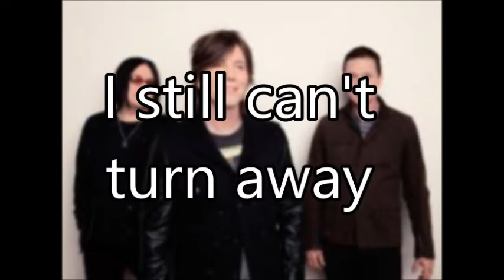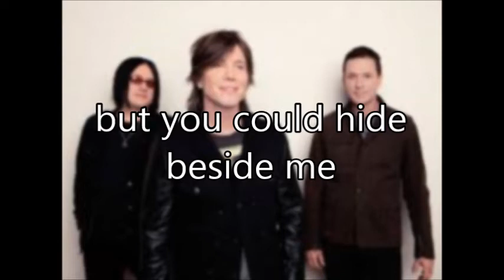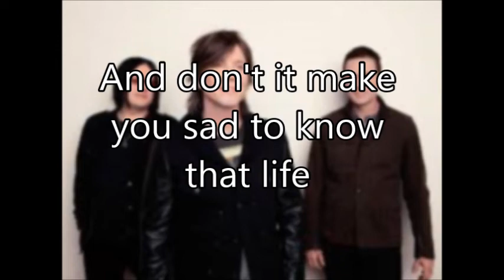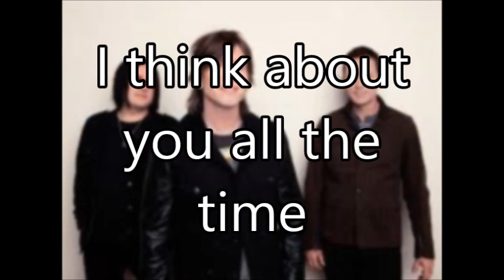Name By Goo Goo Dolls{WITH LYRICS}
This was requested by someone a long time ago. Sorry!